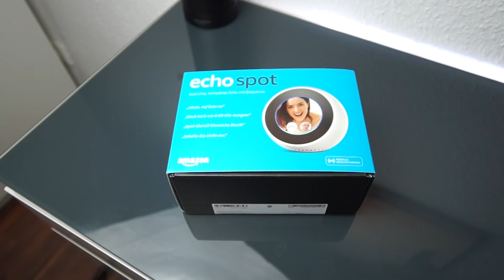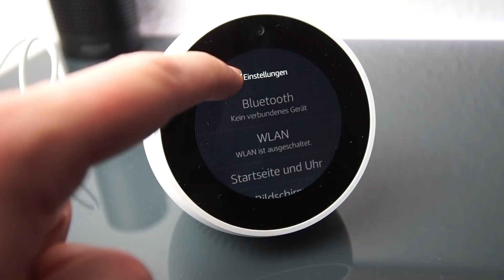WARUM DER SPOT DIE BESTE ALEXA IST!!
✩ Echo Spot Kaufen ✩ *

✭ Mein Equipment ✭